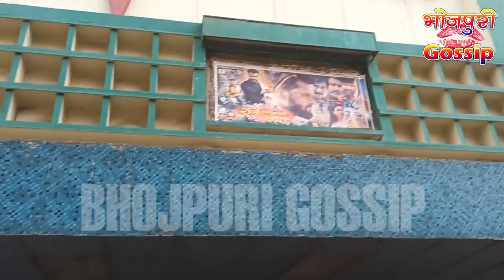Raja Ki Aayegi Baraat Bhojpuri Film Third Day Second Show Public Review Khesari Lal Yadav